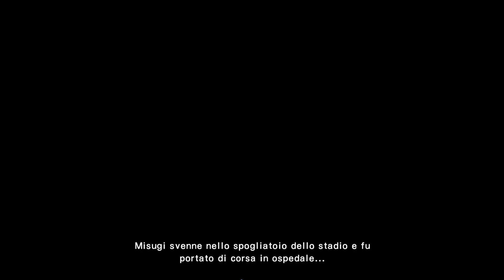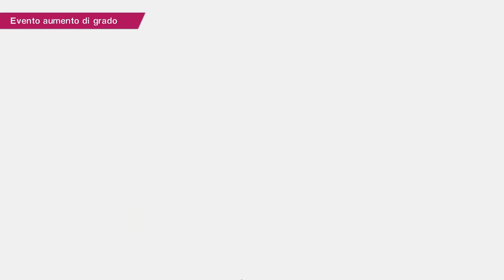Captain Tsubasa Rise of New Champions - Gameplay ITA - Walkthrough #4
Vi invito a mettere mi piace per questa incredibile serie.

Per questo e  altri giochi c'e instant gaming con i suoi ottimi prezzi!!
usate il mio link per aiutarmi se fate qwualche acquisto sul sito